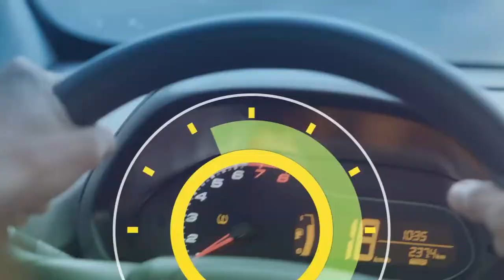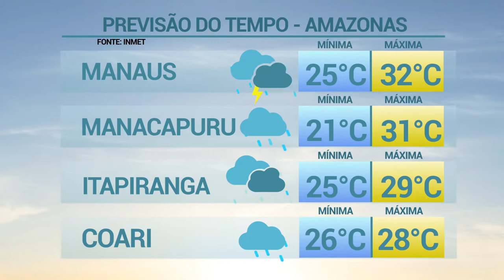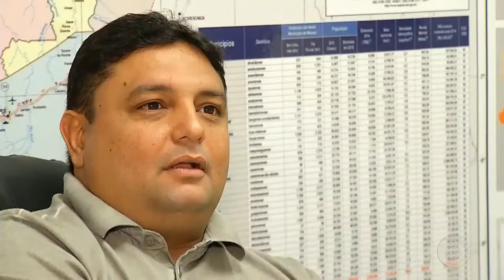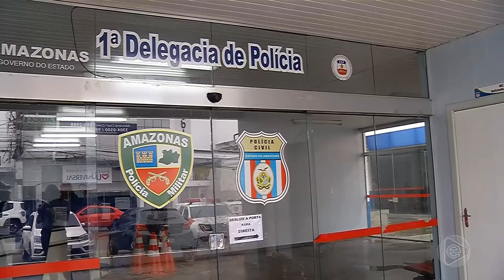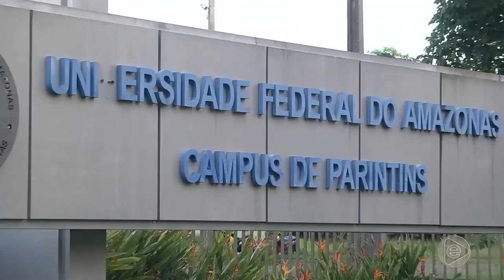6 Horas Notícias – 11 02 2019 01º Bloco